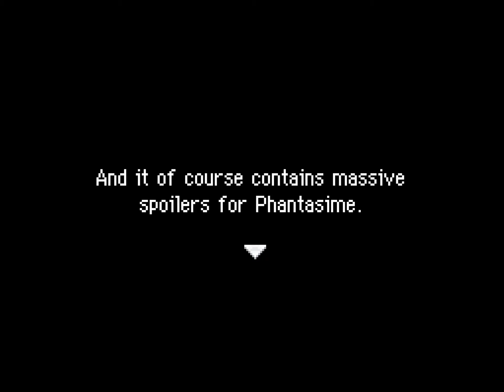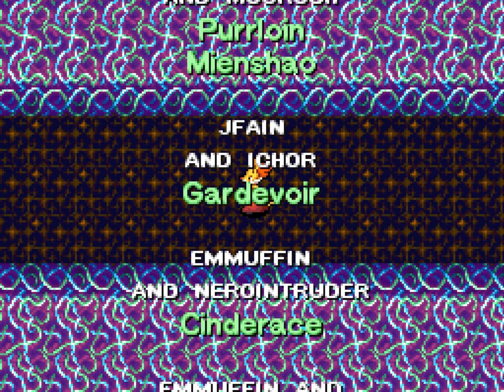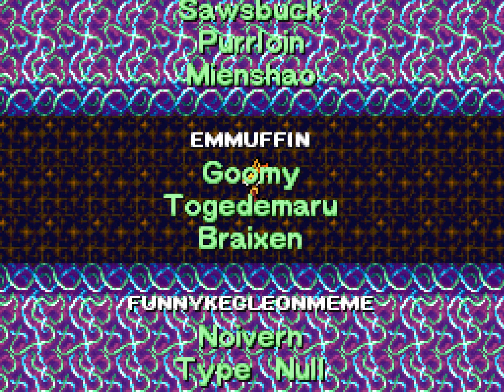Pokemon Mystery Dungeon: Fantariem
The sequel to Phantasime.
Were the events of Phantasime even real?
What was it about them anyway?
And what did even happen?
In Fantariem you can find the answers you are looking for.

Made by: Argonien